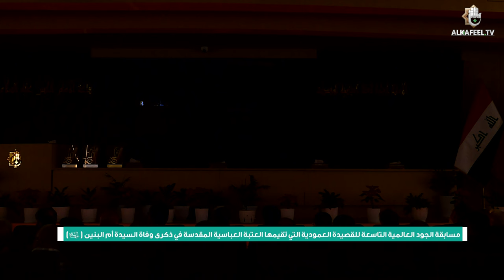مسابقة الجود العالمية التاسعة للقصيدة العمودية التي تقام في ذكرى وفاة السيدة ام البنين(عليها السلام)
التي تقيمها العتبة العباسية المقدسة

1- فيسبوك..
2- تويتر..
3- التليجرام..
4- الانستكرام..